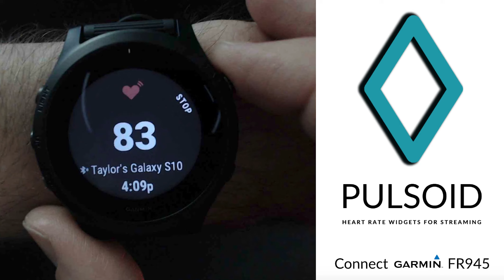How to connect Garmin FR945 to Pulsoid with Heart Rate Broadcast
Supported Monitors:
Polar H10
CooSpo H808S
Wahoo TICKR FIT

Thanks we have a video from Garmin FR945.

Pulsoid is a heart rate widget for streaming on video platforms like Twitch, YouTube, Facebook

Heart Rate on screen is real-time and accurate.